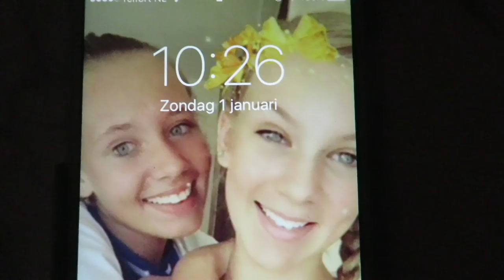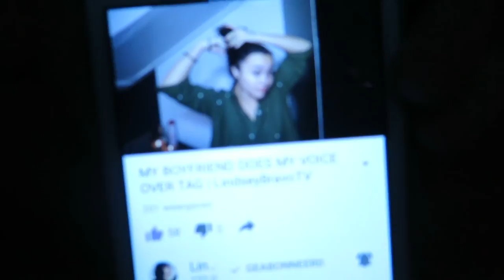Vlog 1 januari 2017, eerste vlog van het jaar!!